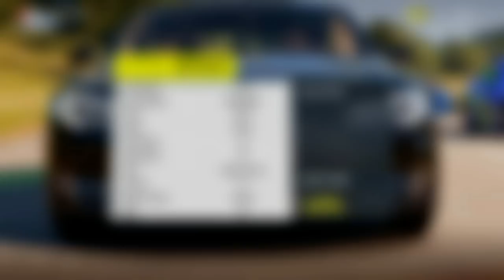Forza Horizon 2 - Part 9 - Tesla Model S (Let's Play / Walkthrough / Gameplay)